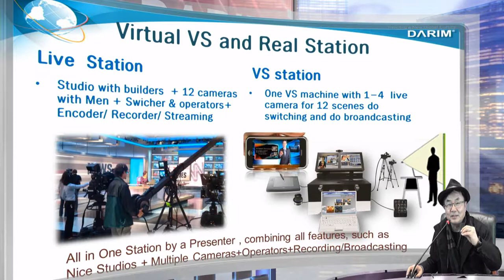다림 가상 스튜디오 방송 솔류션이 2014모델로 새롭게 출시됩니다.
다림의 새로운 세계 특허 기술로 그동안 가상스튜디오가 전문가의 장치로 스튜디오 안에서 가끔 사용되는 방식이 아닌 누구나 멋진 스튜디오 그래픽 설계를  3D러 초보자도 만들수 있고, 한두 대의 카메라로 12대의 카메라 효과, 그리고 각 장면의 애니메이션 트랙을 손쉽게하므로서 누구나 작은 공간에서 방송 녹화, 생방송, 스마트방송국을 만들수 있게 되었습니다...  이번  NAB  와 더불어 전세계 대리점을 통해 전세계에 본격 판매가 시작 됩니다.